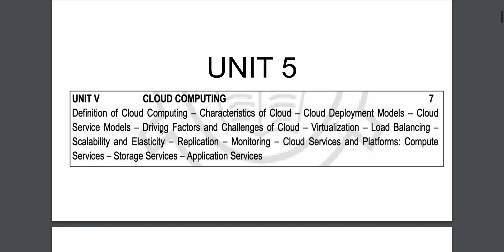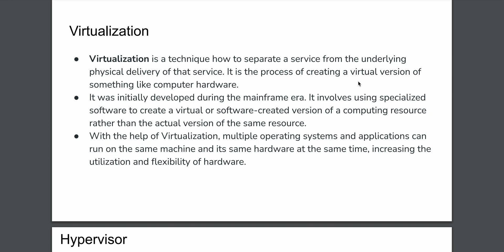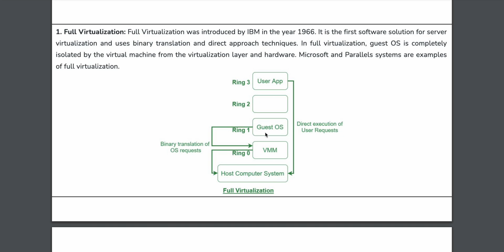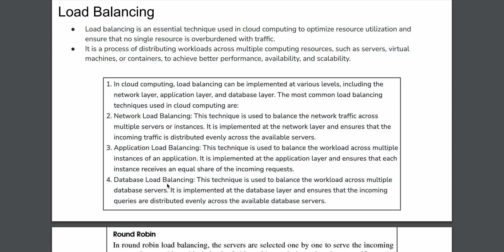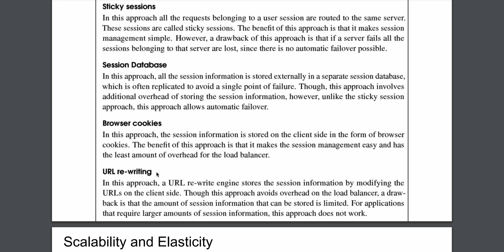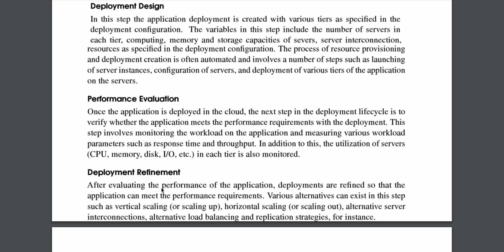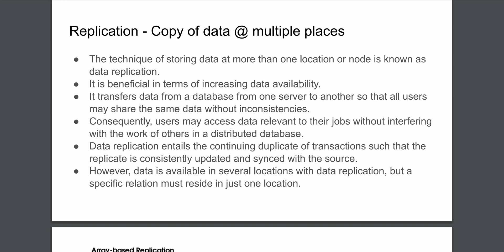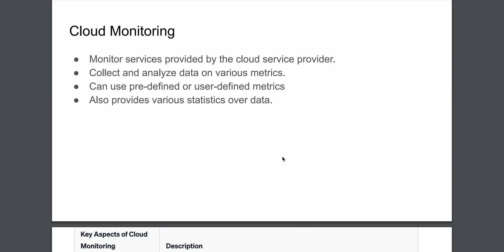5.5 Virtualization, Load Balancing in Tamil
I have discussed about cloud features.